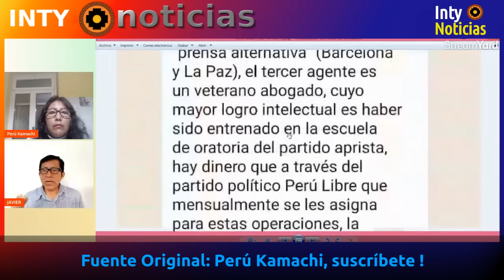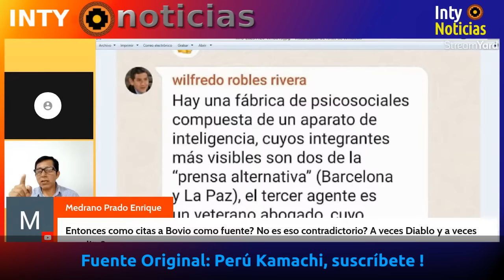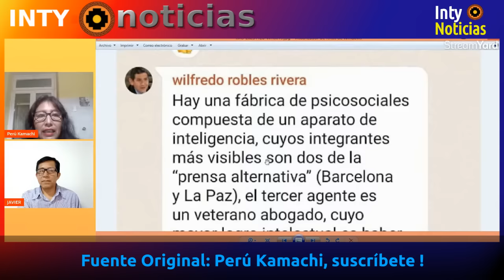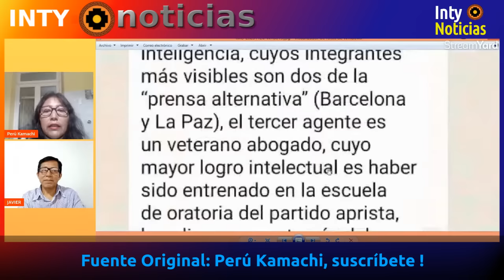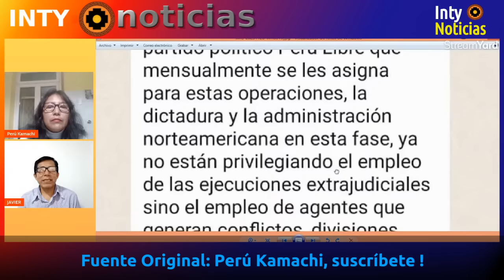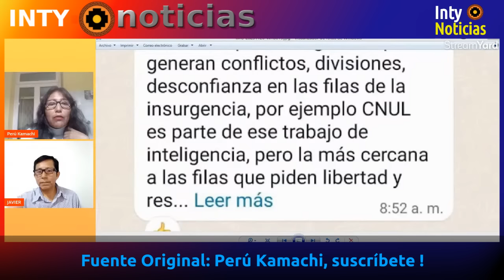NO SABEN YA QUE INVENTAR... SAQUE UD SUS PROPIAS CONCLUSIONES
NO SE CONFUNDA DR. ROBLES, NOSOTROS NO LE DEBEMOS NADA A NADIE. Y USTED?